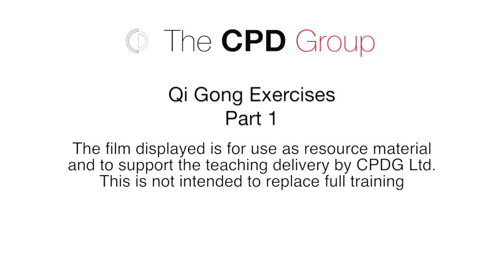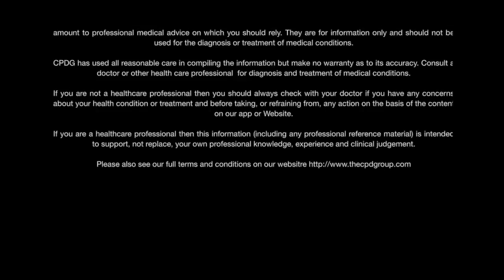Shaolin Nei Gong - Qi Gong Part 1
This video is about Qi Gong Part 1